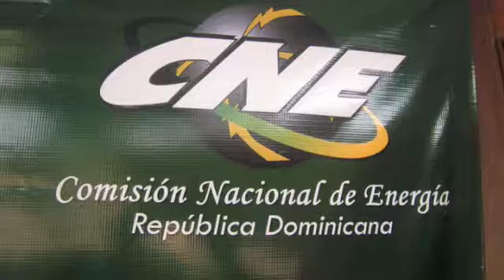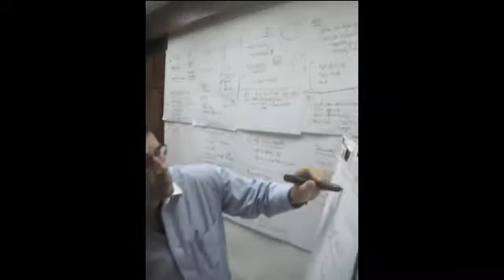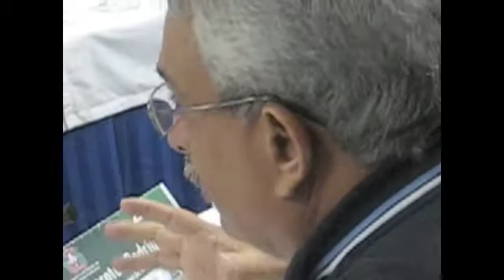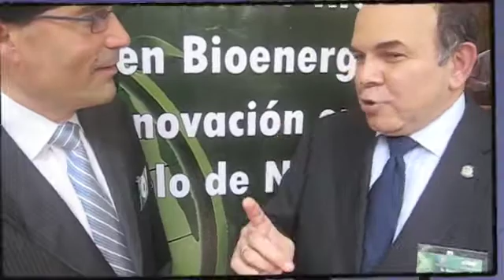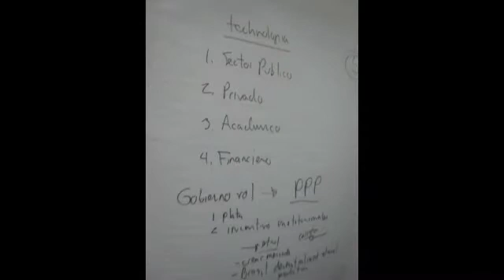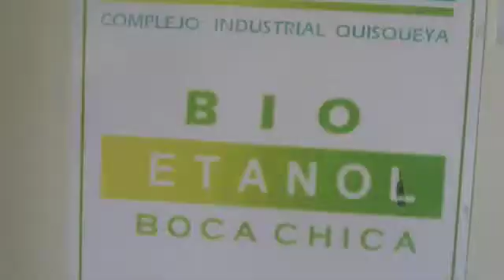BIOENERGY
Bioenergy International Debate October 2009